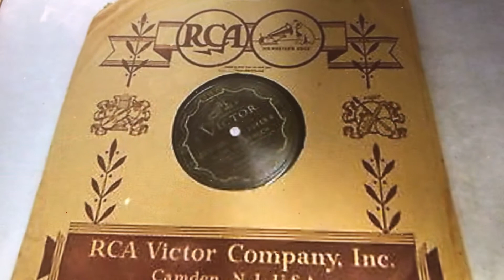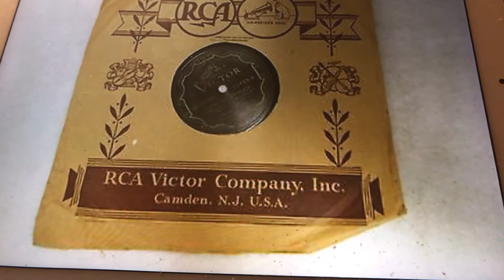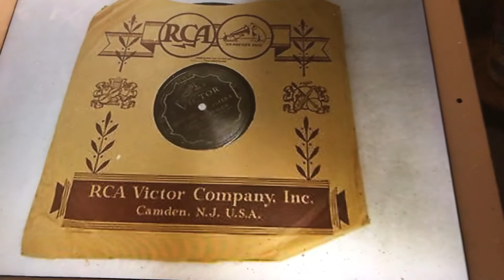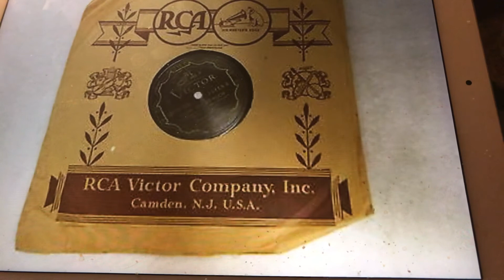Let’s All Go Around to MaryAnn’s Collins and Harlan